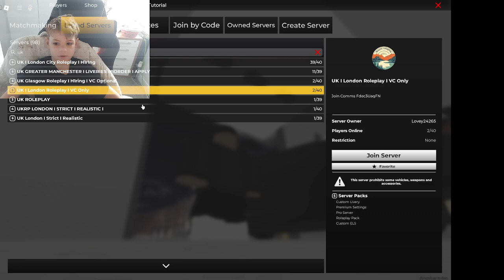I Played criminal Rp In the Biggest UK Emergency response liberty County.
I played a criminal
 roleplay in emergency response liberty County